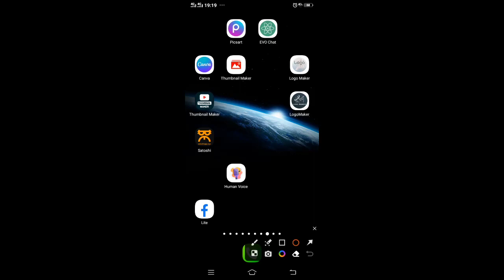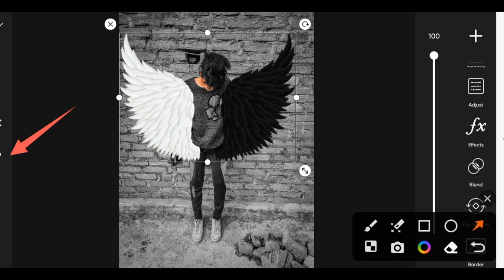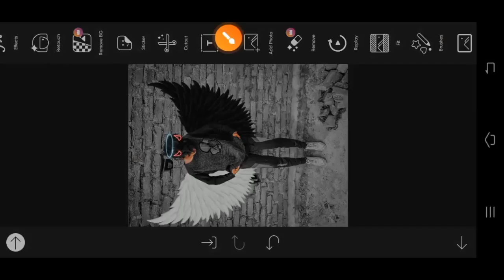photo editing face colour change 🍀 nilpanagoda #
autodesk skechbook face smooth
sl ranjith#
editing #
nilpanagoda #
thanks you very much to everyone who watched this video